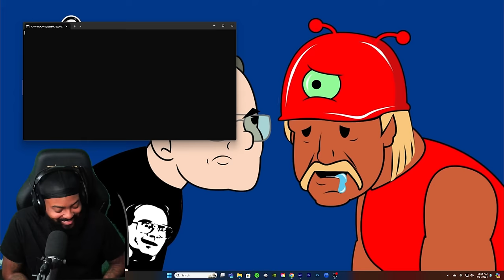ROSS REACTS TO JIM CORNETTE ON HULK HOGAN PROMO SUPPORTING DONALD TRUMP